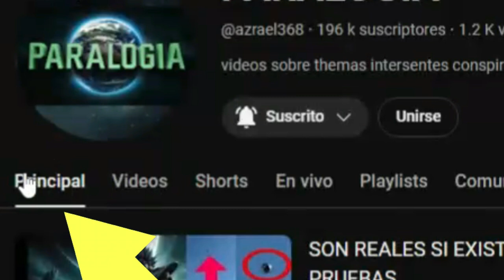LAS 5 RAZAS EXTRATERRESTRES MAS PODEROSAS DEL UNIVERSO REPTILIANOS URMAH FELINOS Y ANUNNAKIS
ESTAS SON las 5 razas mas poderosas y fuertes del universo con una gran fuerza y poderes psiquicos LAS conocias?